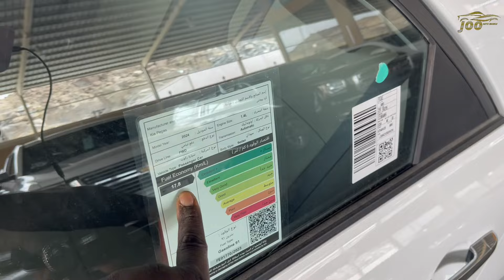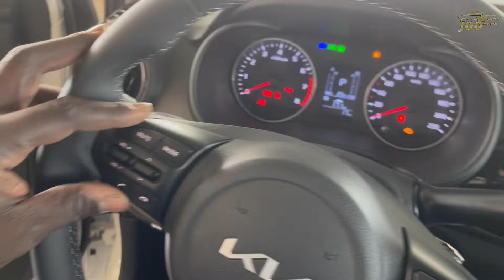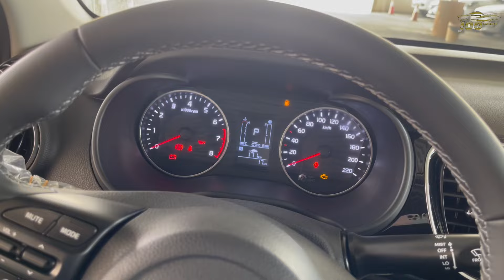اصغر سيارة كيا بيجاس 2024 Kia Pegas فل كامل سيدان اقتصادية ورخيصة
المقدمة 00:00
الجزء الاول 02:00
الجزء الثاني 02:20
الجزء الثالث 03:20
الجزء الرابع 04:15
الجزء الخامس 04:55
الجزء السادس 05:15
الجزء السابع 06:50
الجزء الثامن 09:00
الجزء التاسع 09:50
الجزء العاشر : 10:20

حسابات مقدمين المحتوى الشخصية
يوسف البرناوي

هاشتاق
Kia Pegas 2024
Kia Pegas 2024 فل كامل
Kia Pegas2024 نص فل
Kia Pegas 2024 ستاندر
كيا بيجاس 2024
كيا بيجاس 2024 فل كامل
كيا بيجاس 2024 نص فل
كيا بيجاس 2024 ستاندر
Kia Pegas 2025
كيا بيجاس 2025